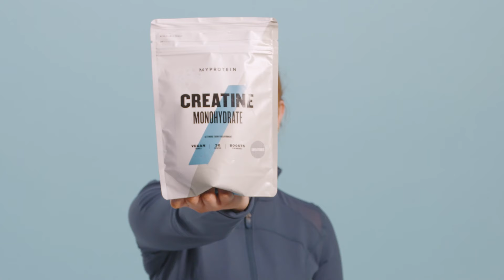Which Is Best: Creatine Pills Or Powder? | Nutritionist Explains... | Myprotein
Our expert in nutrition discusses the pros and cons of both creatine pills and powder, and reveals which one you should try.

Creatine is one of the most popular performance-enhancing supplements. Katie Brown, product developer at Myprotein, gives us the run down on the best aspects on taking pills over powder and powder over pills!

You might be wondering which one is the best for you? We hope this video will sort that out for you!

Pills versus powder - let the battle commence!

Chapters:
00:00 - Intro into creatine pills v powder
00:44 - What is creatine?
01:24 - Pills
02:15 - Powder
03:27 - Any more creatine questions?